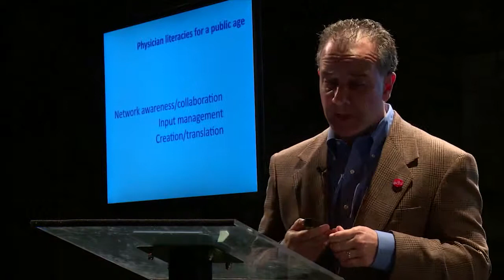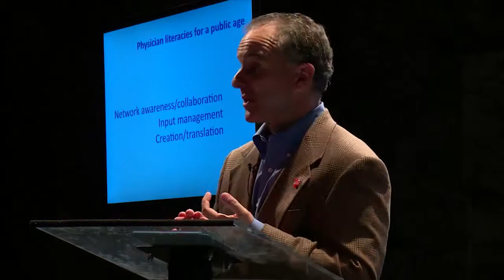Dr. Bryan Vartabedian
dotMD 2013
Dr. Bryan Vartabedian, author of 33Charts blog and dotMD13 keynote speaker, speaks about the role of the physician in an open, networked age.